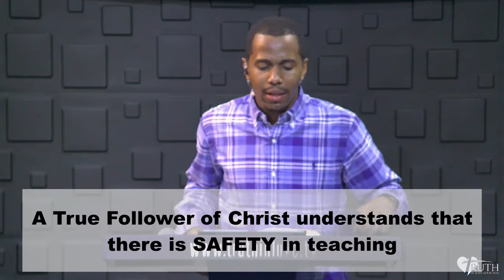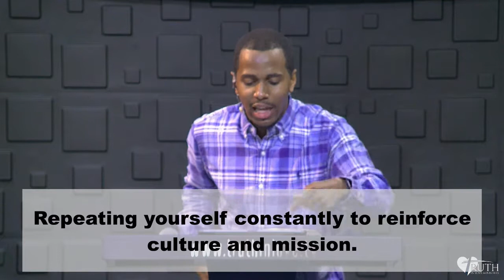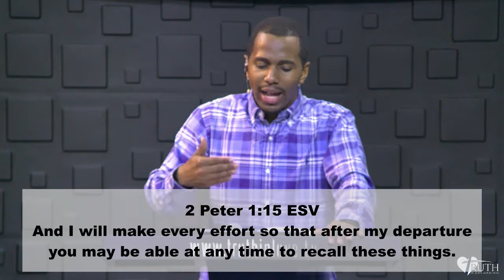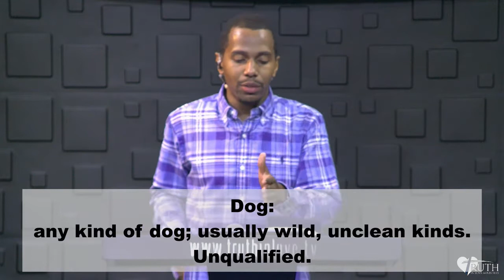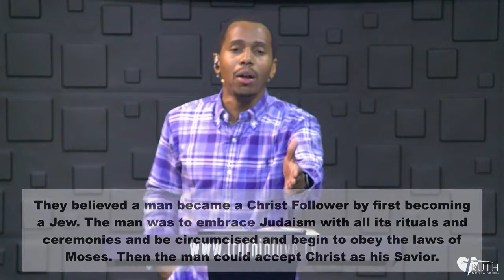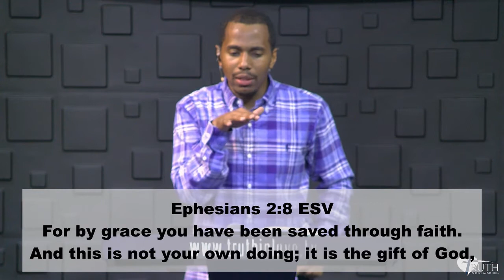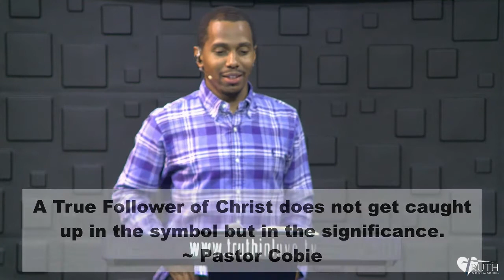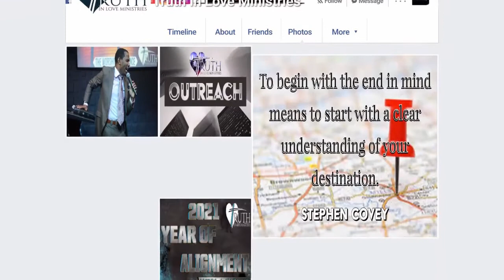The Joy Of The Local Church Part 17: “How To Determine If I’m A Christ Follower”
The Joy Of The Local Church Part 17: “How To Determine If I’m A Christ Follower” – Truth In Love